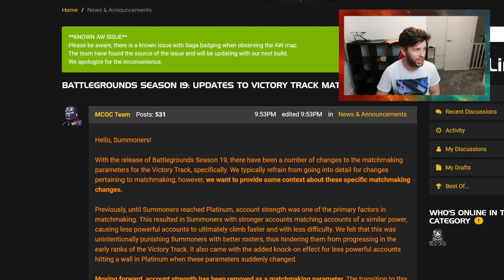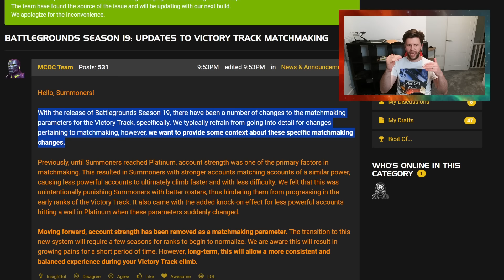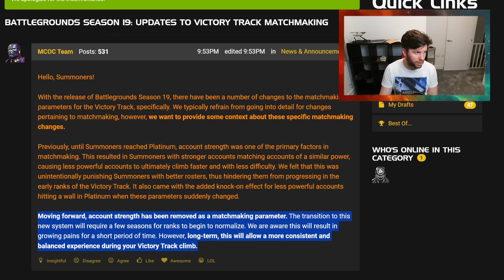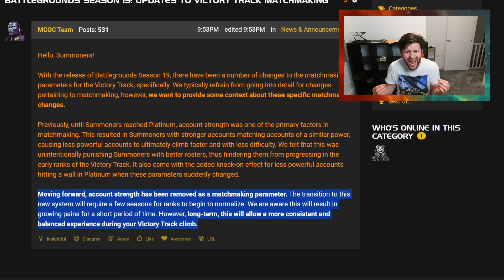Kabam Confirm The Changes They Have Made To BG Matchmaking | Marvel Contest of Champions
In This Video: Kabam Confirm The Changes They Have Made To BG Matchmaking.

This Month:
Arcade Games Saga 2, Spring of Sorrow, Deathless Vision, Battlegrounds buff, Higher Further Faster Event, Arcade, Northstar, Murder Box, Grand Opening Solo Event, Terror Twister, Murderworld Tickets, Magnetron Crystal,  Thanos, Spring of Sorrow Week 3.